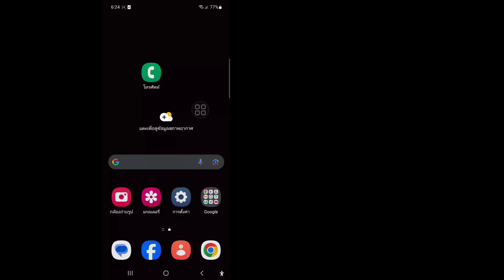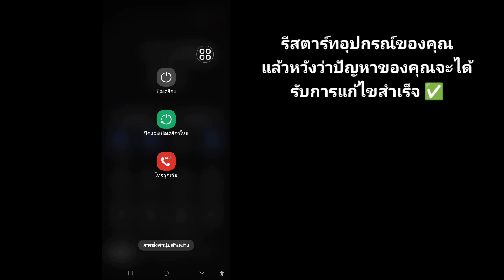ไม่ได้ลงทะเบียนบนเครือข่าย Samsung | วิธีแก้ไขปัญหาการโทรด้วยเสียง Samsung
ในวิดีโอนี้ ฉันจะแสดงให้คุณเห็น ไม่ได้ลงทะเบียนบนเครือข่าย Samsung | วิธีแก้ไขปัญหาการโทรด้วยเสียง Samsung ดูวิดีโอต่อจนจบ เป็นขั้นตอนง่ายๆ ที่ใช้เวลาเพียงไม่กี่นาที

คุณจะได้เรียนรู้ ไม่ได้ลงทะเบียนบนเครือข่าย Samsung | วิธีแก้ไขปัญหาการโทรด้วยเสียง Samsung ปฏิบัติตามคำแนะนำบนหน้าจอเพื่อเรียนรู้